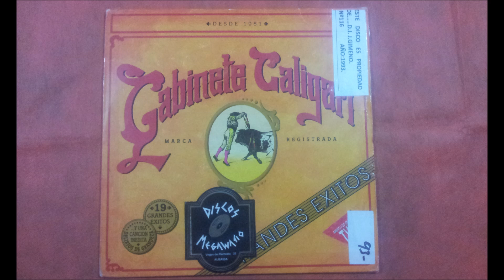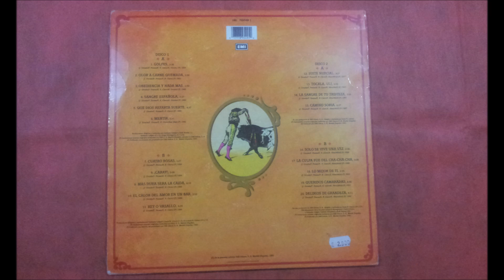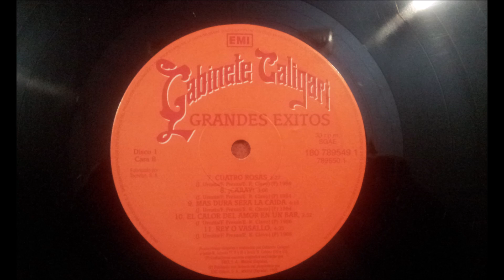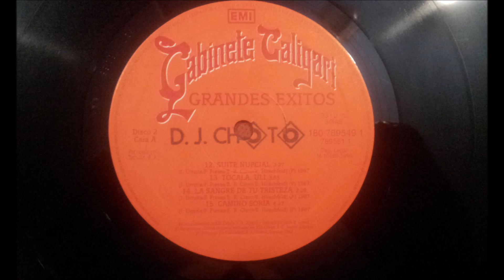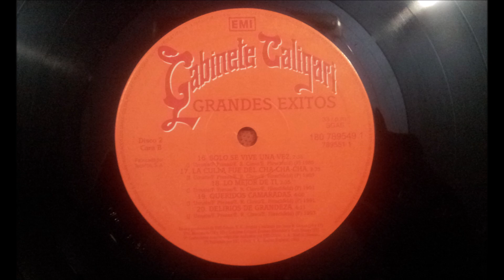GABINETE CALIGARI.''GRANDES EXITOS.''.(DELIRIOS DE GRANDEZA.)(12'' LP.)(1993.)